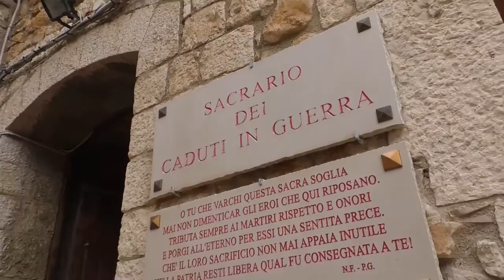L'ESERCITO CELEBRA A CAMPOBASSO I CADUTI DI TUTTE LE GUERRE